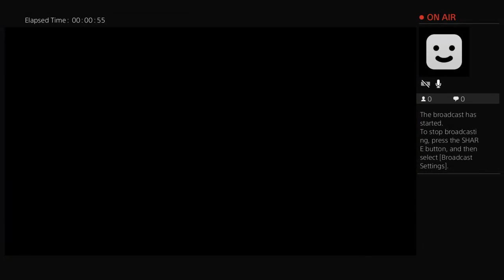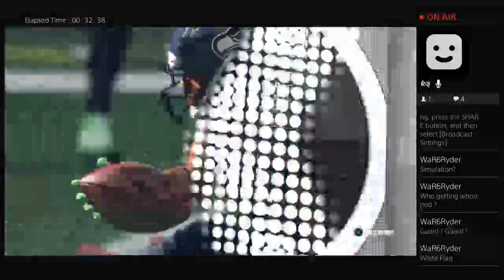Bigrick1287's Live PS4 Broadcast